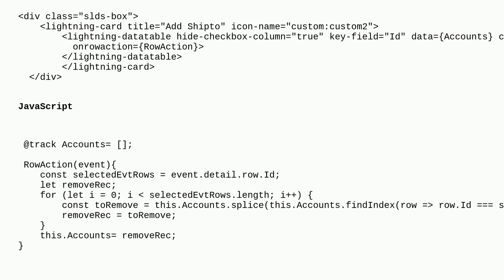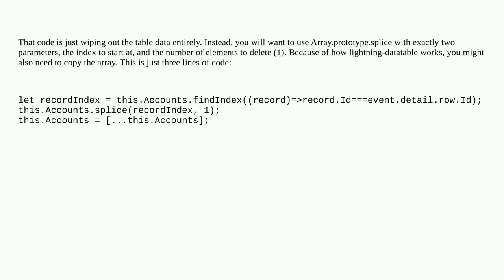Salesforce: How to remove the row from a lightning data table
How to remove the row from a lightning data table

A special thanks goes out to the awesome community

  javascript lightning-web-components